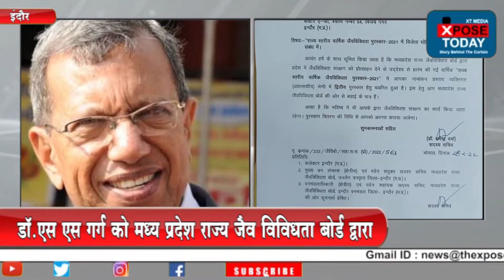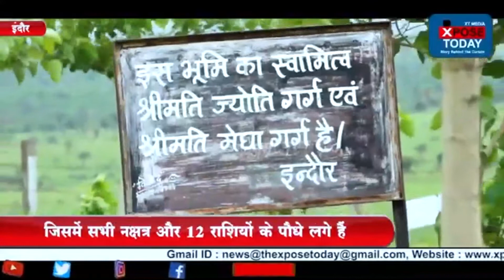ऐसा जुनून की सरकार भी मान गई ! The Xpose Today News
इंदौर के पर्यावरणवीद और होलकर साइंस कॉलेज से पूर्व प्रिंसिपल डॉ एस एस गर्ग को मध्य प्रदेश राज्य जैव विविधता बोर्ड द्वारा राज्य स्तरीय जैव विविधता पुरस्कार दिया गया है।  एक्सपोज़ टुडे ने क़रीब एक साल पहले हरियाली का जुनून पथरीली पहाड़ी पर लहलहा दिए 25 हज़ार पौधे शीर्षक से इस स्टोरी को किया था। प्रोफ़ेसर गर्ग द्वारा विरान  और पथरीले पर्वत पर  30 हज़ार पौधे रोप कर उसे हरा भरा बनाने के लिए दिया गया है।

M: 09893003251